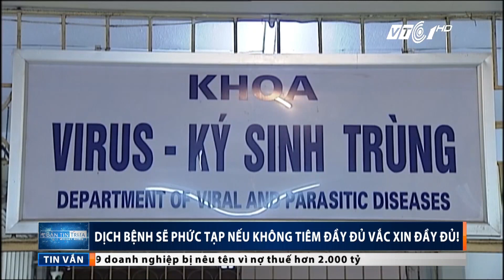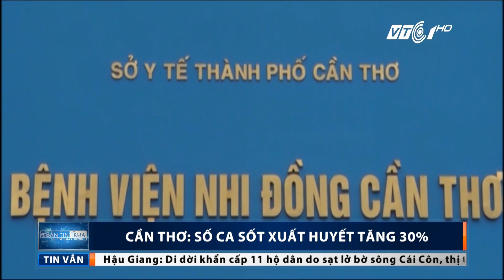Bản tin trưa ngày 13/07/2017 | VTC1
VTC1 | Bản tin trưa ngày 13/07/2017, phát sóng vào 11h30 trên kênh VTC1 và VTC1 HD có những tin đáng chú ý sau đây:
- Yêu cầu rà soát chất lượng tàu cá đóng theo Nghị định 67.
- Dịch bệnh sẽ phức tạp nếu không tiêm đầy đủ vắc-xin.
- Cần Thơ: Số ca sốt xuất huyết tăng 30%.
- Mưa lũ, sạt lở gây thiệt hại nặng nề tại nhiều địa phương.
- Hậu Giang: Di dời khẩn cấp 11 hộ dân do sạt lở bờ sông.
- Xuất hiện vùng áp thấp trên Biển Đông.
- Quảng Ngãi: Xe quá tải trốn tránh trạm cân.
- Ninh Thuận: Cảnh báo tình trạng ngộ độc nấm.
- Khai mạc ngày hội ASEAN.